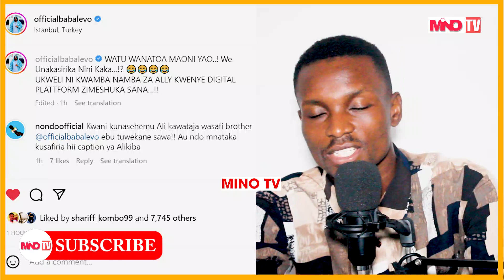BABA LEVO AMCHANA VIBAYA ALIKIBA "ACHAKUDANGANYA UMA DIAMOND NI ZAIDI YAKO UMESHINDWA NAA ABDUKIBA"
Wasiliana nasi kupitia mitandao yakijamii